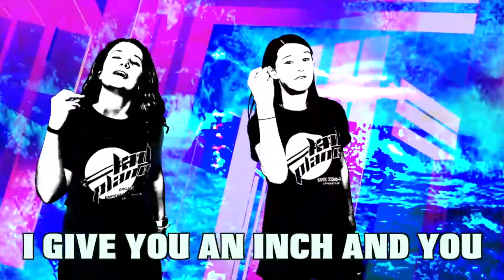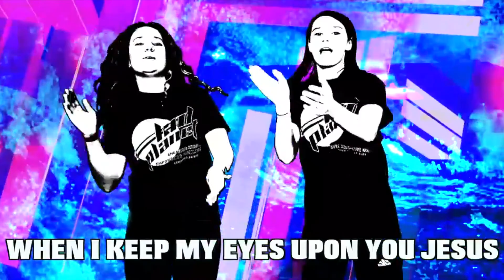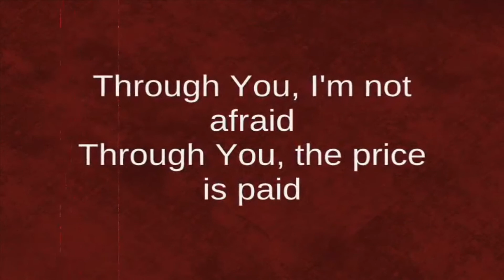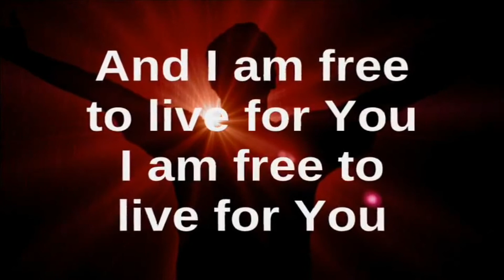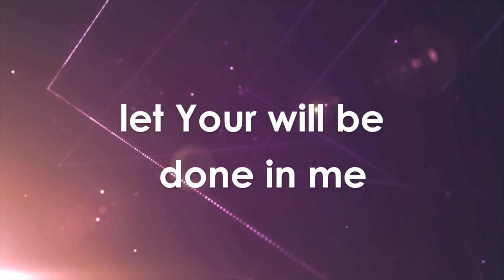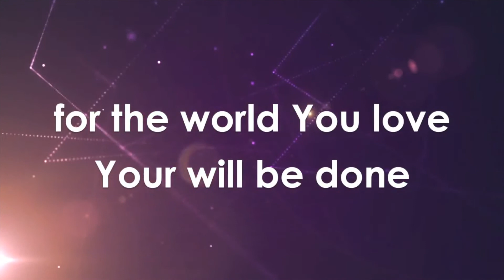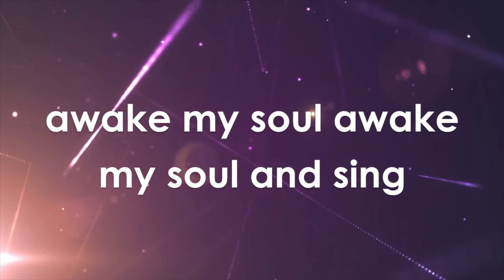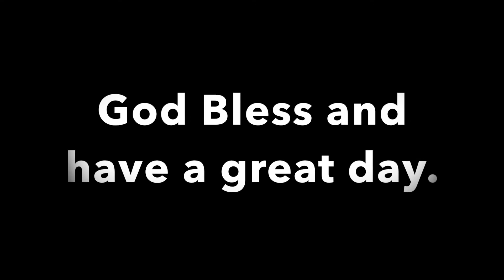Elm Chapel Video 4 22 20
Pastor James was our Chapel speaker this week